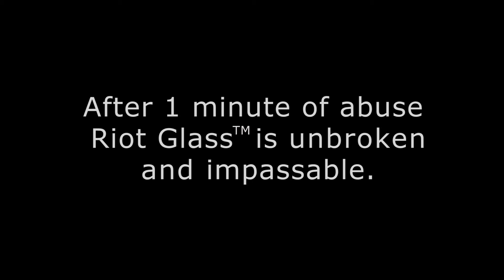Riot Glass Anti Burglary Test 2017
Anti-burglary glass designed to prevent smash and grab theft. Riot Glass brand glass is available nationally - check our website to find a dealer near you. Store front doors that are unbreakable are preferred over bars, gates and window film which all have drawbacks Perfect for schools, homes, government buildings and retail store fronts.